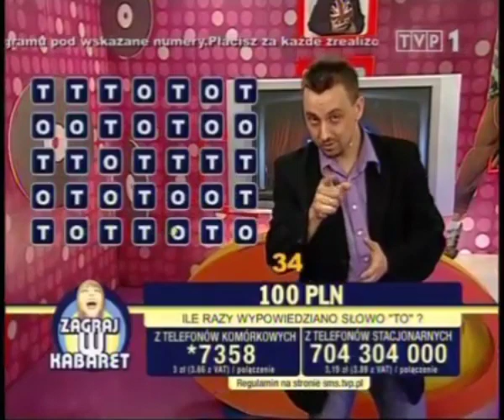Zagraj w kabaret - Marcin Gałka-Walczykiewicz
Zagraj w kabaret
Marcin Gałka- Walczykiewicz
2010  TVP1
Telemedia InteractiveTV